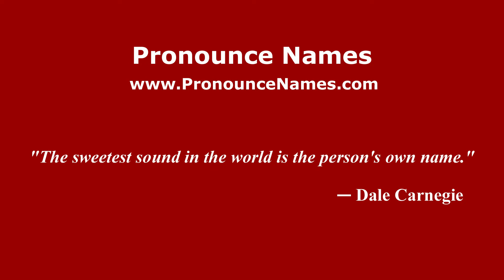How do you say Cerro Caliente in Mexico (Mexican Spanish)? - PronounceNames.com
How do you pronounce Cerro Caliente in Mexico? For more information about Cerro Caliente, such as gender, origin, etc.,